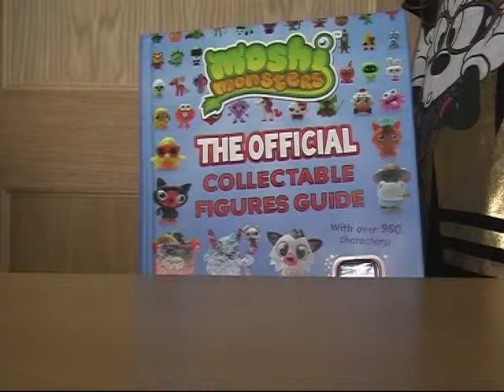moshi monster names with surprise moshling!